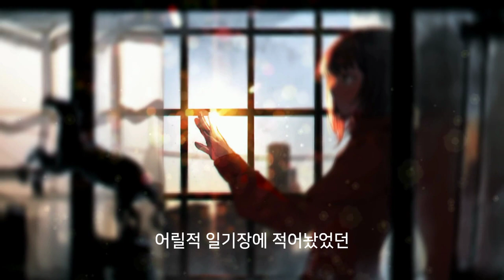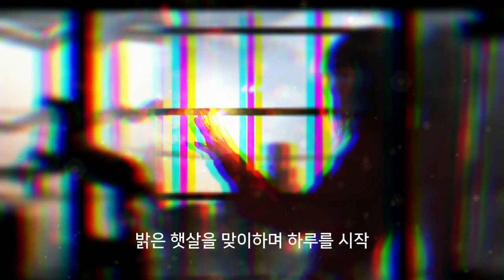[Original] 뮬 - 펼치다 / 꿈을 잃은 당신에게 (MUWOL - UNFOLD)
I’m "Music Wolf" producing as a hobby XD
You can also call me "MUWOL" for short!!!
I mainly make EDM and fusion piano music!

*it is recommended to wear earphones
*Don't forget to turn up the volume
**Comments are of big help to composers!

취미로 작곡을 하고있는  "뮤직울프"입니다!!
줄여서 "뮬" 이라고 불러주세요ㅎㅎ
이 채널은 잡식성 작곡채널입니다!(주로 뉴에이지랑 edm을 만듭니다. 가끔은 보컬곡도 올려요ㅎㅎ)
여러가지 장르의 음악을 만들어보고 섞어보고 하면서 재미있게 음악을 하려고 합니다!!!
때론 명곡이, 때론 혼종이 나오겠지만
모두 즐겁게 들어주시면 고맙겠습니다:)

곡이 마음에 드신다면 꼭 댓글남겨주세요! 작곡자에게 큰 힘이 됩니다.

*음악을 사용하시고 싶으시다면 경우 댓글로 알려주세요.
메일로 음원을 보내드립니다!
*영상에 사용시 출처를 반드시 밝혀주세요!

어느덧 구독자가 100명이 되었네요:)
고맙습니다 여러분!!!
이번곡은 100명기념으로 신경을 많이 써서 만든곡입니다.

항상 새로운것을 추구하고 열정과 호기심이 많던 과거의 나는 어디로 갔는지 지금은 나태하고 게으른. 호기심이나 열정이 식어버린 나 밖에 남지 않은것 같습니다.
그런 나 자신에게 정신차리라는 의미로 가사를 붙여 보았습니다.
곡의 제목은 "펼치다"(Unfold)입니다.
장르는 프로그레시브 하우스 입니다.
만들고보니 우타이테곡 느낌이 나네요ㅎㅎ

보컬: 뮤직울프
작곡: 뮤직울프
작사: 뮤직울프
믹싱: 뮤직울프
영상: 뮤직울프
혼자하려니 힘들다.

이번에는 gif를 연결해서 뮤비를 만들고 싶었는데 실력이 모자라 포기했습니다ㅜ 도움을 주실 금손분 구합니다!!